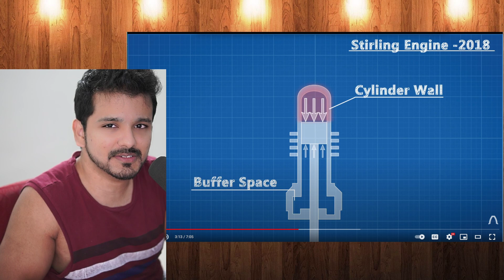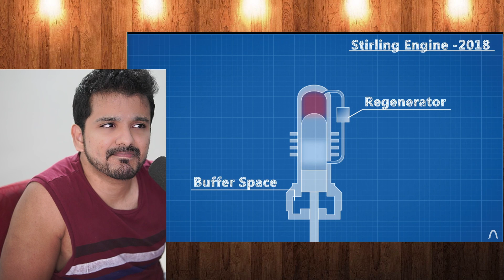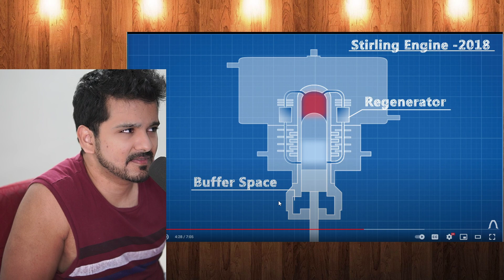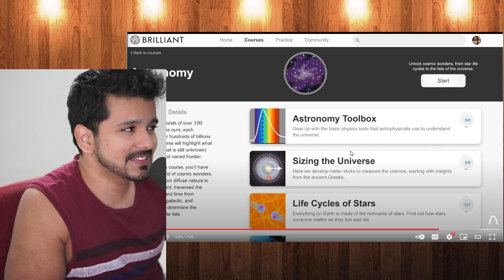How a Single Swedish Submarine Defeated the US Navy | CG reacts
How a Single Swedish Submarine Defeated the US Navy by Real engineering